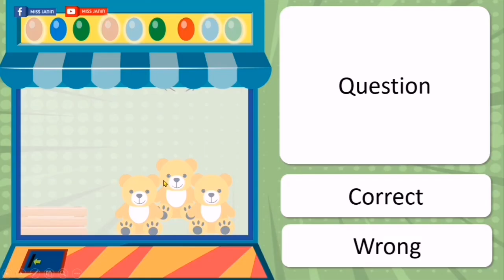Claw Machine Game in PowerPoint | Editable Template